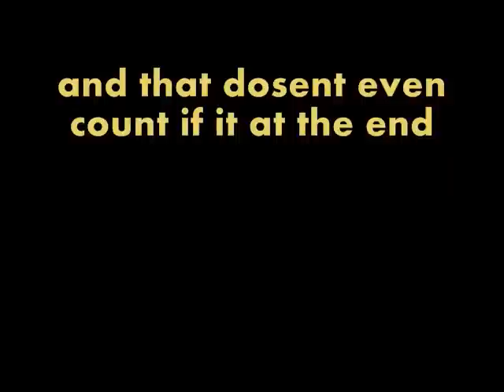Longest Ping Pong Rally World Record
the worlds fastest ping pong player at his beast withness the awsome